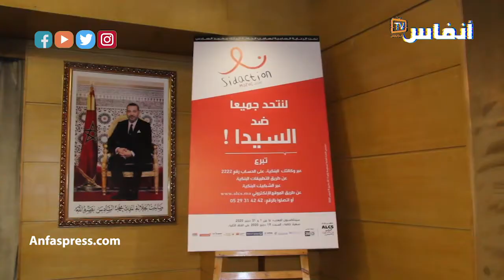جمعية محاربة السيدا تعلن عن انطلاق حملة "سيداكسبون" 2020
أخبار المغرب
# أخبار عاجلة